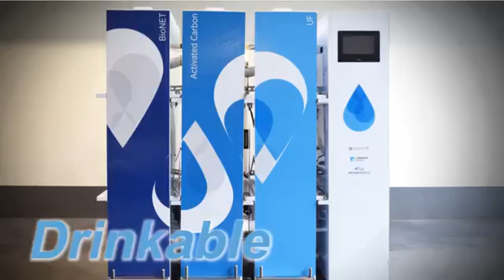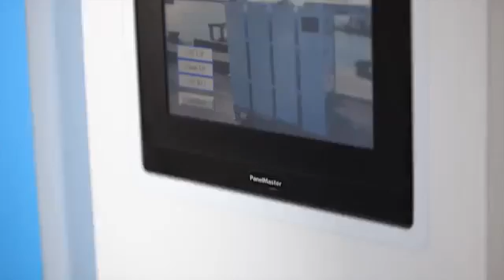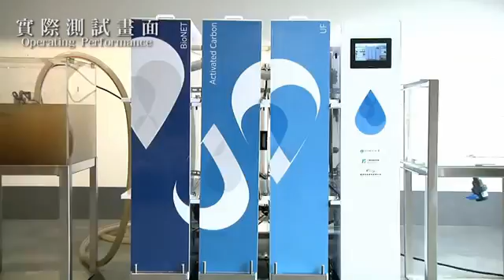07 工研院材化所 Qwater淨水模組技術 Qwater 機動式淨水設備 Mobile Water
全球因天氣變化極端所造成重大災害之範圍及強度皆遠超過以往，災難發生時，妥善安置災民並提供乾淨之用水，避免後續環境污染和疫病的產生為當務之急。機動式緊急淨水設備，具備低能耗、高效率、高機動性及可處理多元化水源(河川水、湖泊水、泥水、海水)之功能，快速解決災民及災區無法正常用水的問題。